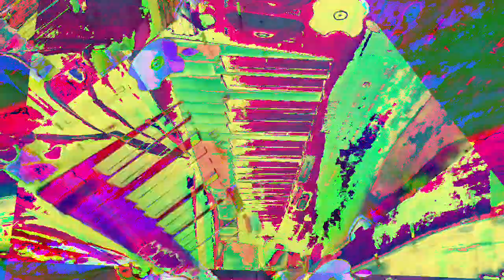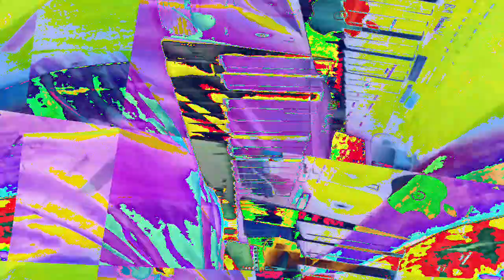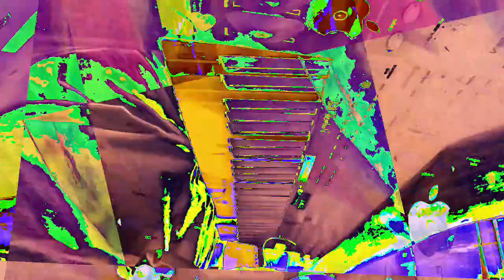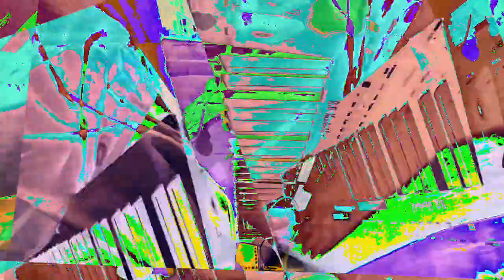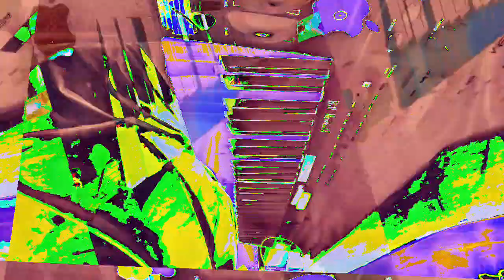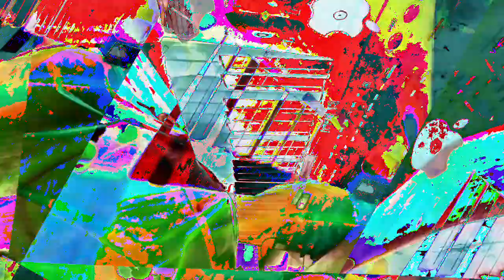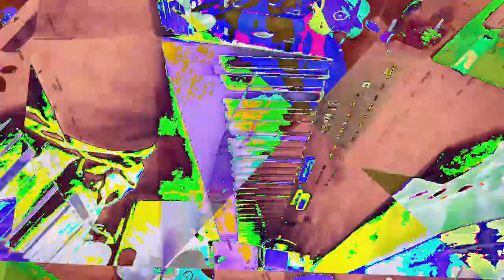[EPILEPSY WARNING] Movie 23 01 10 13h23m23s *Photosensitivity Warning*